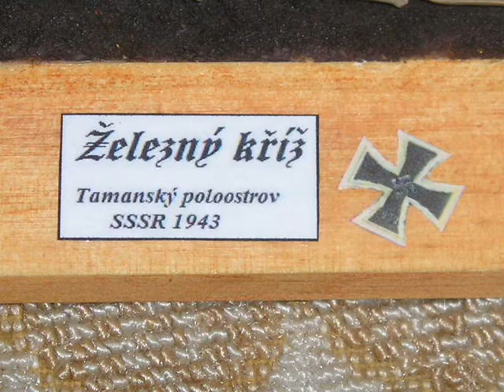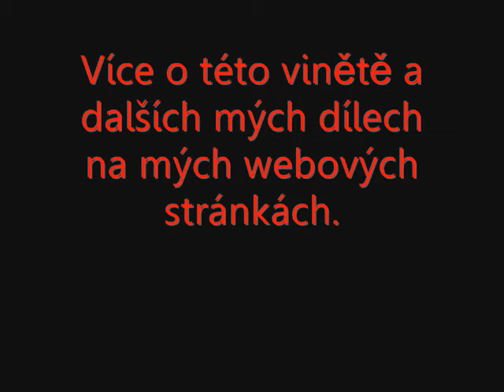Viněta Železný kříž / Cross of Iron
Viněta na motivy filmu Sama Peckinpaha Železný kříž. Viněta je v měřítku 1:35.